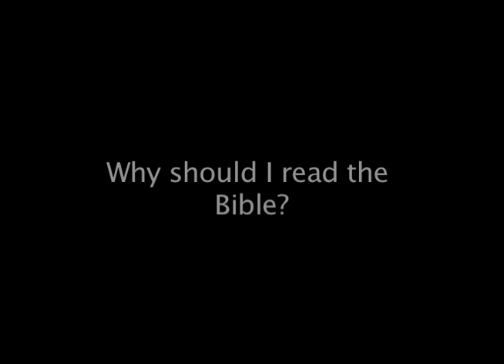Why should I read the Bible?